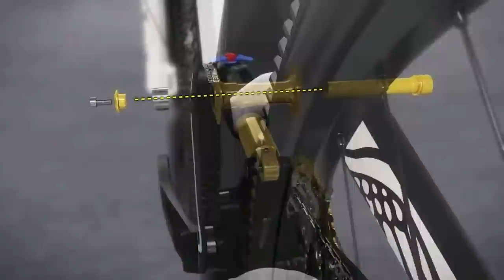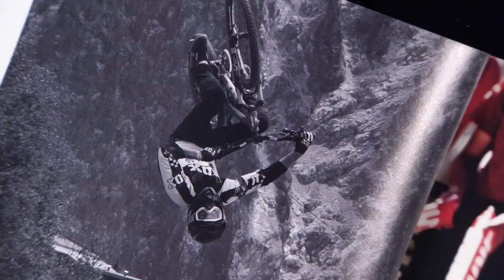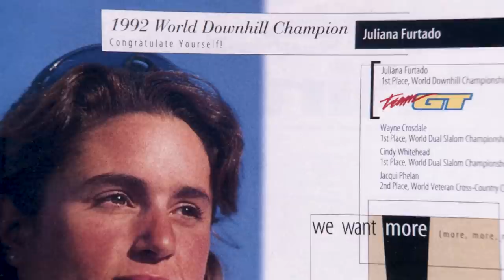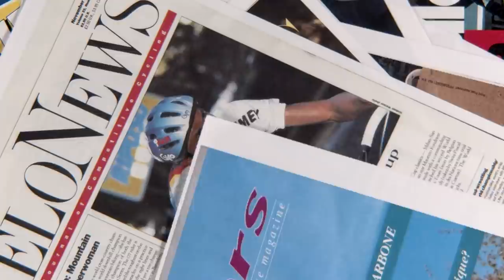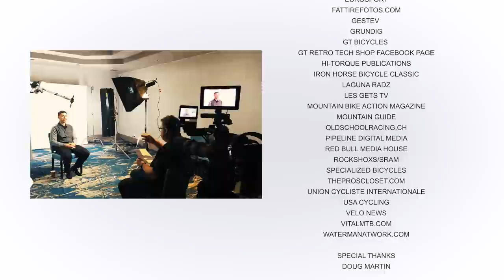Full Travel: GT's Suspension Development Story Ep. 5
Chapter 5: In order to know where you are going, you have to know where you’ve been.

From the bike that started it all - the RTS, to today’s LTS lineup, GT’s full suspension development story has been a wild ride with plenty of ups and downs.  Our technology has evolved over the years, but this hasn't - our passion for making bikes that are fun to ride, and sharing our stoke for two wheels!  Thank you to everyone who has been involved in making GT what it is today. From the engineers to the riders, and of course, the fans!